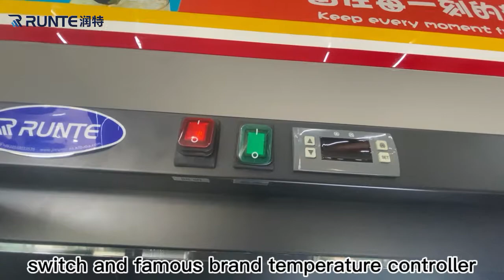plug in glass door cooler for beverage, fruit, vegetables, milk so on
this is one of our glass door cooler chiller
1~10 ℃ for refrigeration
-18~-22℃ for freezer